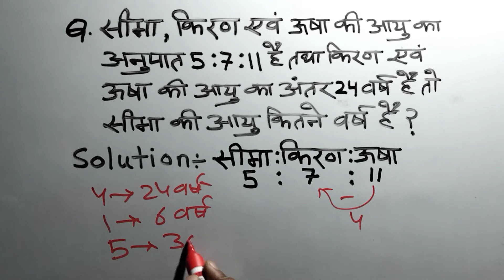Age(आयु) Maths trick /By Ritesh sir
Age (आयु) short trick
maths shorts
maths trick
Ratio short trick
shorts
how to find age question by short trick
how to find ratio question by short trick
shorts